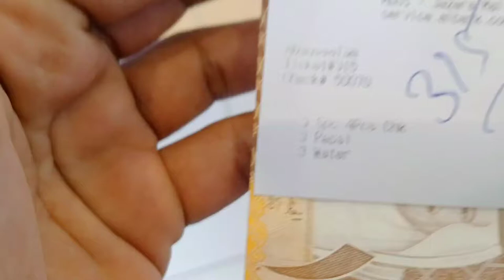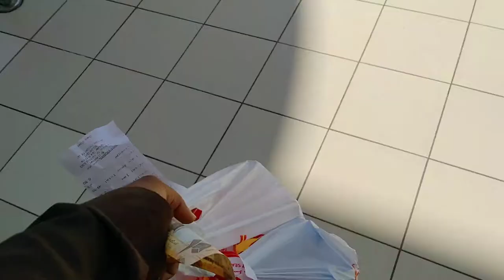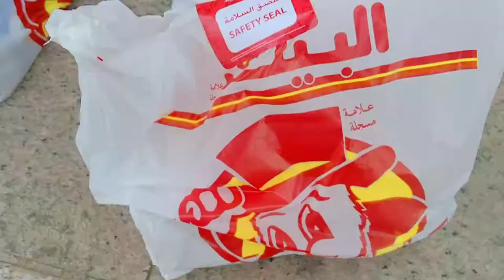The Latest situation of ALBAIK Broast Medina, AL-Baik Broast Shop in Medina Al Munawara Saudi Arabia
The Latest situation of ALBAIK Broast Medina, AL-Baik Broast Shop in Medina Al Munawara Saudi Arabia, albaik broast saudi arab,